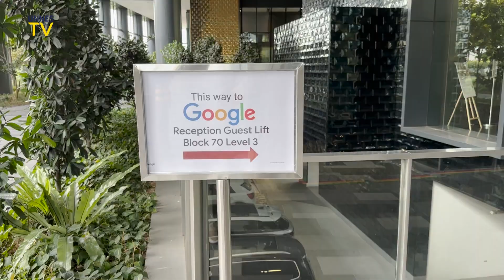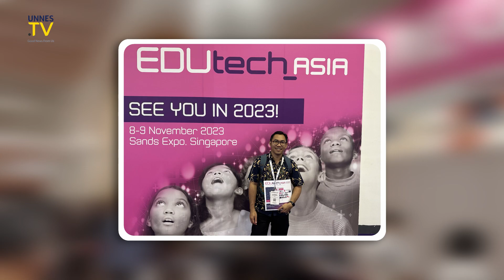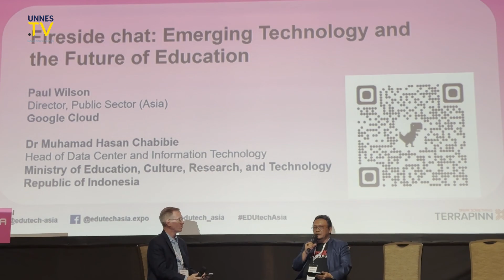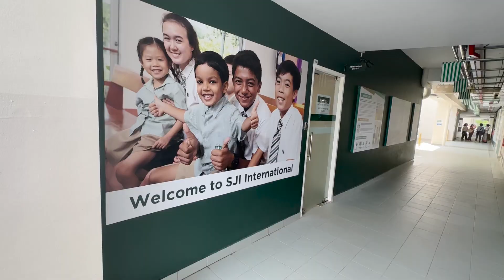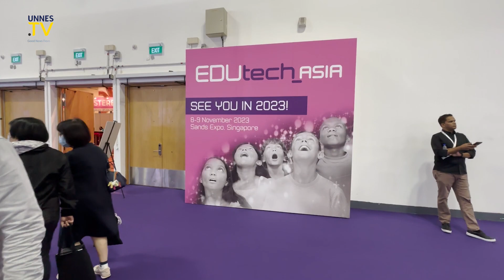UNNES TV - UNNESUpdate Edutech Asia Singapore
UnnesTV kali ini akan memperlihatkan perjalanan UNNES menjadi Delegasi Perguruan Tinggi di Edutech Asia